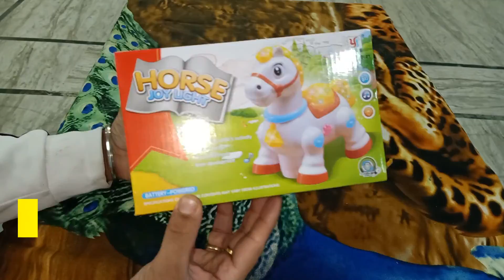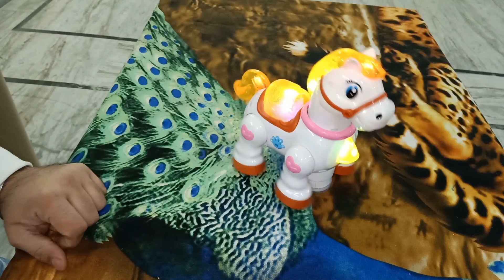HORSE JOY LIGHT | Musical Horse Toy | Unboxing & play Horse toy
Direct Watsapp Link to buy-

product description
horse joy light is a musical toy horse with flashing lights and attractive horse sound.it looks cool in dark as well,
it requires 3 aa batteries ( not included )
kids will enjoy this musical horse toy alot,
horse joy light is made with good quality material.